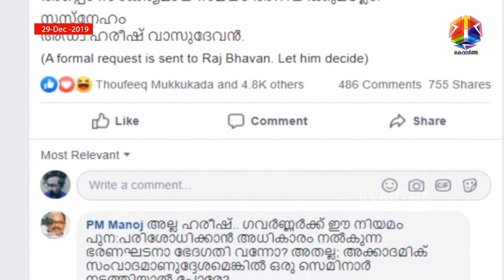കേരള ഗവര്‍ണര്‍ ആരിഫ് ഖാന് മറുപടിയുമായി അഭിഭാഷകന്‍ ഹരീഷ് വാസുദേവന്‍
ഗവര്‍ണറുടെ വെല്ലുവിളി ഏറ്റെടുക്കുന്നു; പൗരത്വ ഭേദഗതി ബില്ലിനെതിരെ തുറന്ന സംവാദത്തിന് തയ്യാര്‍; വിവാദങ്ങള്‍ കൊഴുക്കുന്നതിനിടെ കേരള ഗവര്‍ണര്‍ ആരിഫ് ഖാന് മറുപടിയുമായി അഭിഭാഷകന്‍ ഹരീഷ് വാസുദേവന്‍